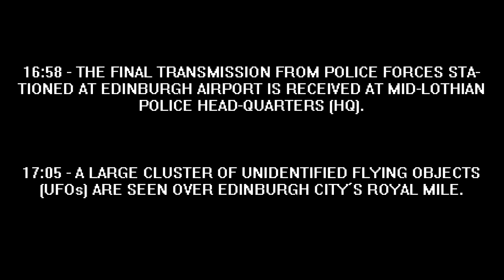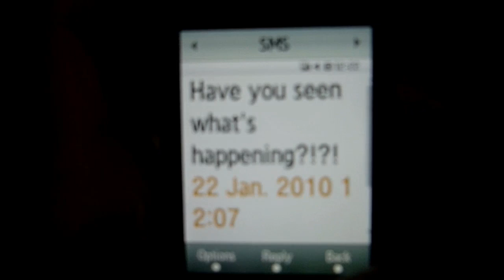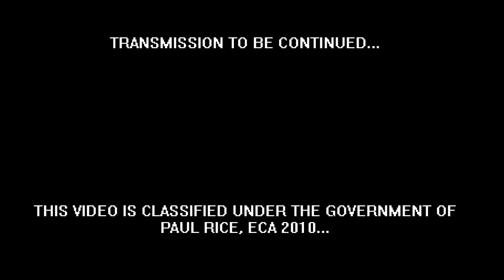PAUL- DAY8 - Scottish Independence Day.mov